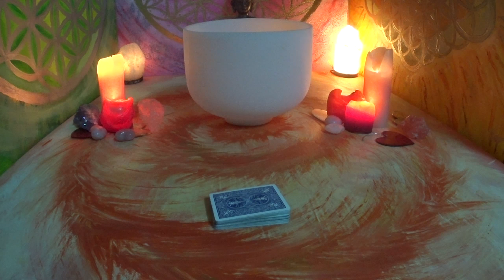Seelenpartner / Stand der Dinge Jetzt / Skatlegung 01.04.2019.